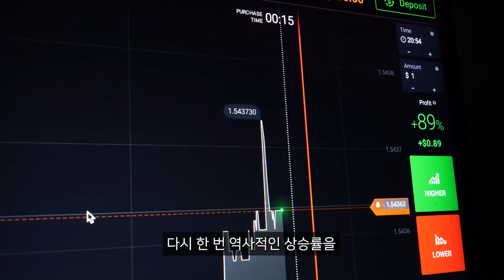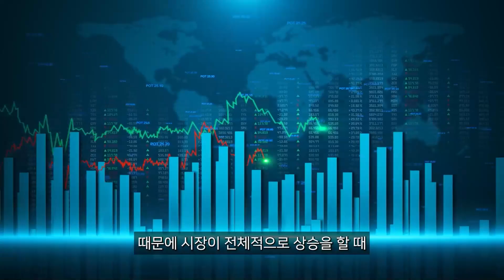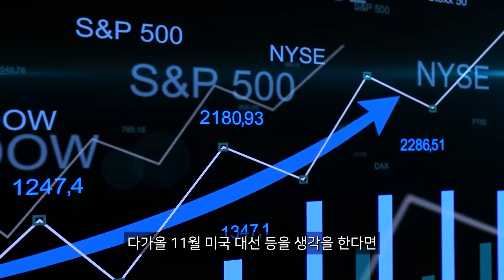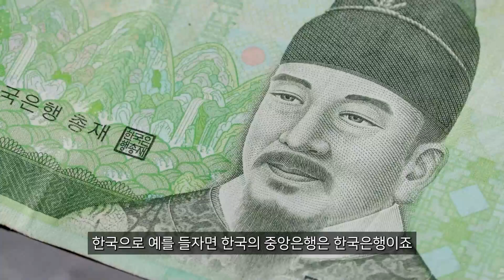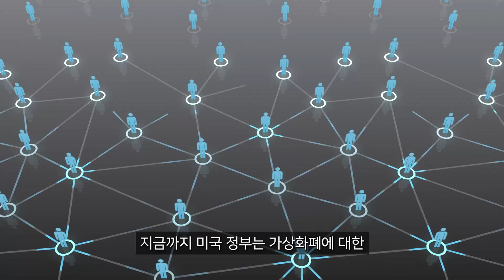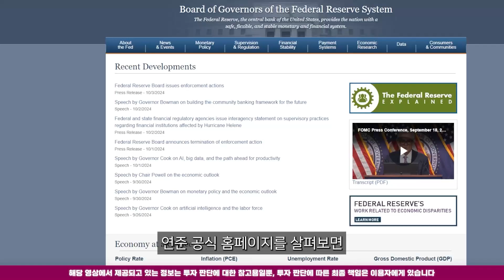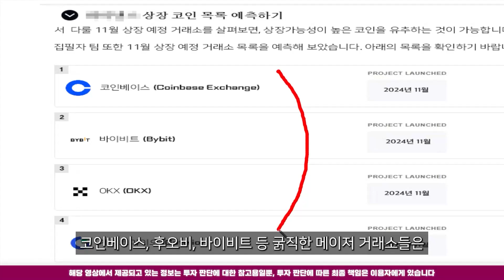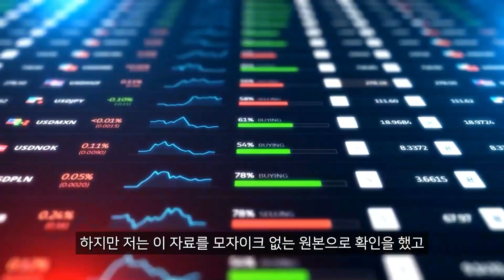[시바이누] "세계 최초! 코인 시장의 대변혁이 시작된다!"